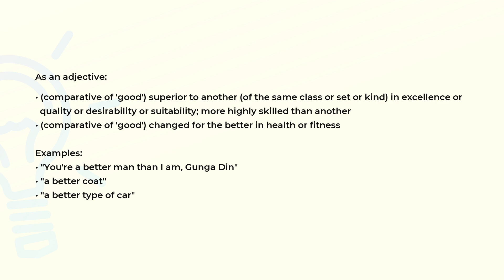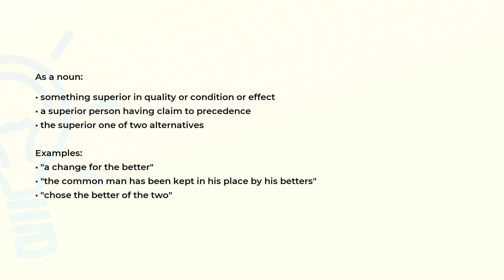What is the meaning of the word BETTER?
Definition, examples of use and spelling of the word BETTER.

(00:00) Intro
(00:07) As an adjective
(00:40) As an adverb
(01:09) As a noun
(01:38) As a verb
(01:48) Spelling

As an adjective (00:07):
• (comparative of 'good') superior to another (of the same class or set or kind) in excellence or
  quality or desirability or suitability; more highly skilled than another
• (comparative of 'good') changed for the better in health or fitness

Examples:
• "You're a better man than I am, Gunga Din"
• "a better coat"
• "a better type of car"

As an adverb (00:40):
• comparative of 'well'; in a better or more excellent manner or more advantageously or
  attractively or to a greater degree etc.
• from a position of superiority or authority

Examples:
• "She had never sung better"
• "a deed better left undone"
• "better suited to the job"

As a noun (01:09):
• something superior in quality or condition or effect
• a superior person having claim to precedence
• the superior one of two alternatives

Examples:
• "a change for the better"
• "the common man has been kept in his place by his betters"
• "chose the better of the two"

As a verb (01:38):
• surpass in excellence
• to make better
• get better